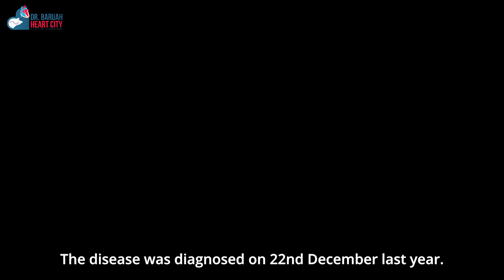Dr Dhaniram Baruah HeartCity II Patient Testimonial II Renal Failure (Kidney Disorder)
We're elated by how satisfied our recovered patients are by the treatment we delivered here at Dr. Baruah Heart City. There can be nothing more important aspect of treating these patients and seeing them recover from their illness. The confidence that they show on our treatment and the Institution is really heart touching.

At Dr. Baruah Heart City, we try our level best to cure each of our patients and make them lead a healthy life.